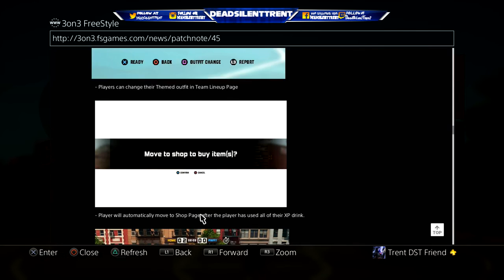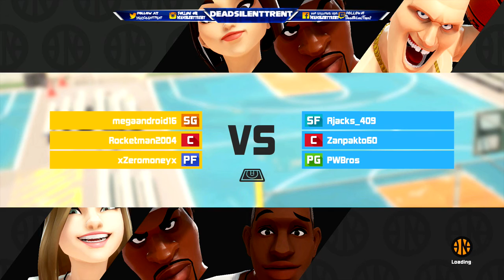3on3 Freestyle has been officially released...for about a week now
Yeah I goofed